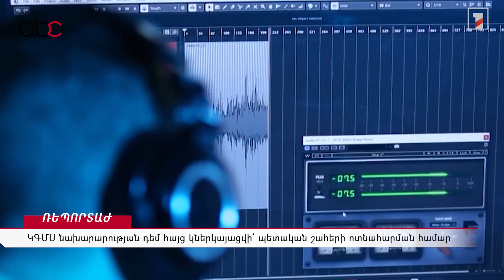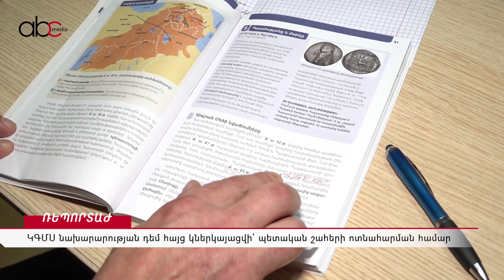ԿԳՄՍ նախարարության դեմ հայց կներկայացվի՝ պետական շահերի ոտնահարման համար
Հիմա էլ պարզվում է, որ Հայոց պատմության բոլոր իրադարձություններն առասպել ներ են։ Համենայնդեպս 7-րդ դասարանի դասագրքի հեղինակ Սմբատ Հովհաննիսյանը, հաղորդավար Պետրոս Ղազարյանն ու ՀՌՀ նախագահ Տիգրան Հակոբյանը այդպես են պնդել ուղիղ եթերում քննարկման ժամանակ։ Քննարկմանը հնչած պնդումները մեկնաբանում է պատմաբան Հայկ Դեմոյանը։